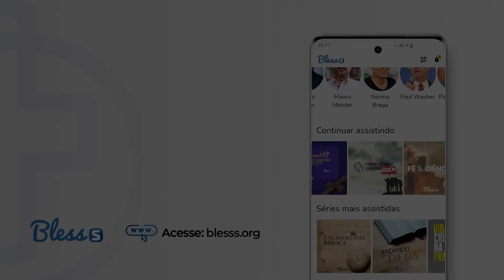FUNDAMENTOS QUE ORIENTAM A IGREJA Franklin Ferreira 1 Pedro 2:4-10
FUNDAMENTOS QUE ORIENTAM A IGREJA Franklin Ferreira

Chegando-vos para ele, a pedra que vive, rejeitada, sim, pelos homens, mas para com Deus eleita e preciosa,
também vós mesmos, como pedras que vivem, sois edificados casa espiritual para serdes sacerdócio santo, a fim de oferecerdes sacrifícios espirituais agradáveis a Deus por intermédio de Jesus Cristo.
Pois isso está na Escritura: Eis que ponho em Sião uma pedra angular, eleita e preciosa; e quem nela crer não será, de modo algum, envergonhado.
Para vós outros, portanto, os que credes, é a preciosidade; mas, para os descrentes, A pedra que os construtores rejeitaram, essa veio a ser a principal pedra, angular
e: Pedra de tropeço e rocha de ofensa. São estes os que tropeçam na palavra, sendo desobedientes, para o que também foram postos.
Vós, porém, sois raça eleita, sacerdócio real, nação santa, povo de propriedade exclusiva de Deus, a fim de proclamardes as virtudes daquele que vos chamou das trevas para a sua maravilhosa luz;
vós, sim, que, antes, não éreis povo, mas, agora, sois povo de Deus, que não tínheis alcançado misericórdia, mas, agora, alcançastes misericórdia.

1 Pedro 2:4-10